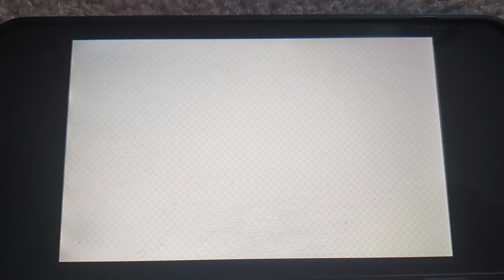Tomodachi Life - Sebastian and Victoria's Wedding!